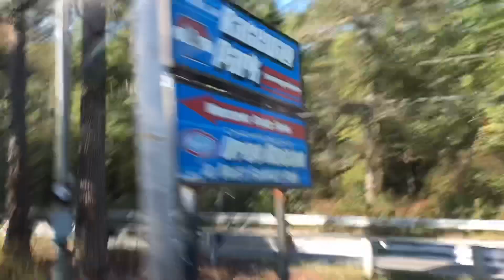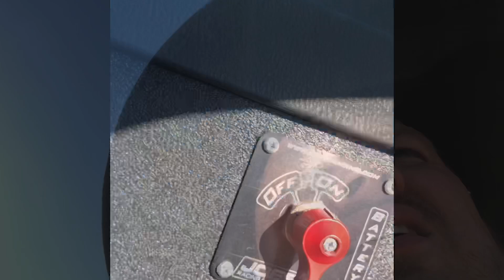Club Loose Drift 21.09.2019 E-Town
Niesamowicie gorąca Sobota, która spędziłem wraz z moim znajomym Grantem na torze Englishtown Raceway Park➡️ inaczej Old Bridge Township lub potocznie po prostu Club Loose 🚀
Zapraszam do oglądania 💪 Myśle ze wyszedł ciekawy filmik 👌